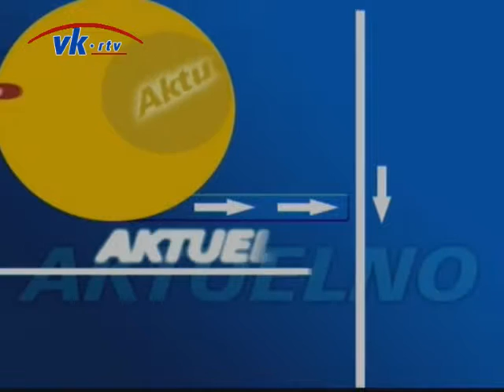Aktuelno - Rade Sabljic 2010